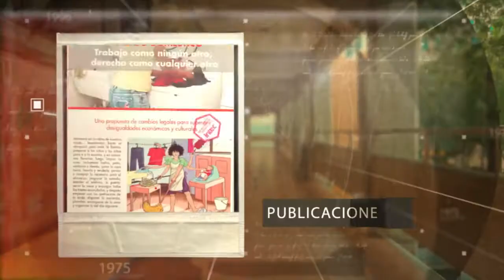INTEC | 30 aniversario del Centro de Estudios de Género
El Centro de Estudios de Género del INTEC celebra 30 años impulsando la igualdad entre hombres y mujeres en la República Dominicana.